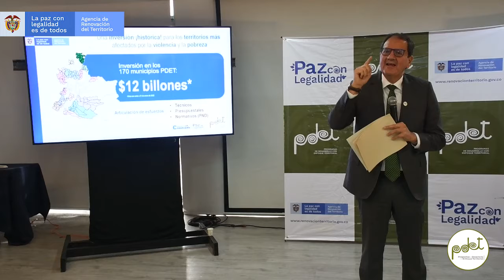Rueda de prensa, 12 Billones gestionados para los